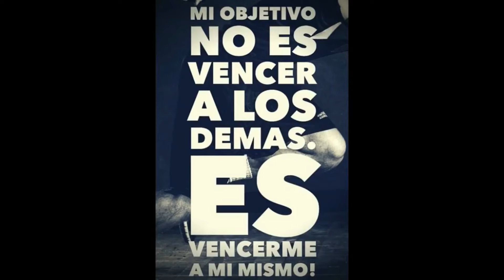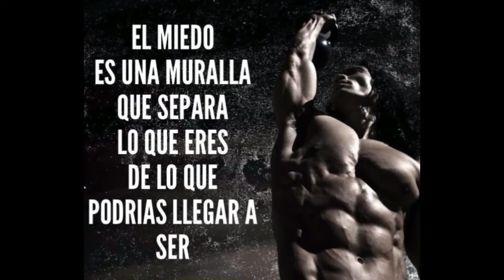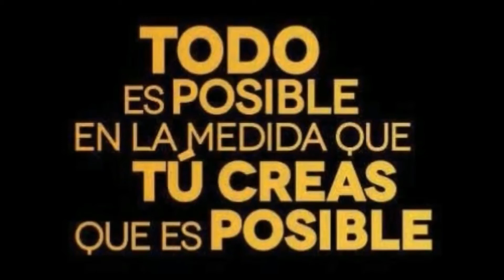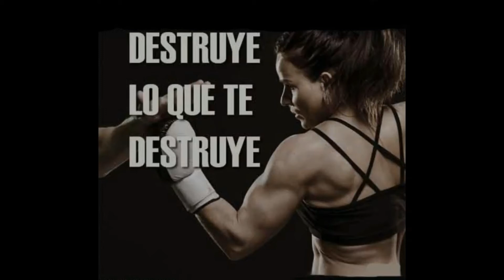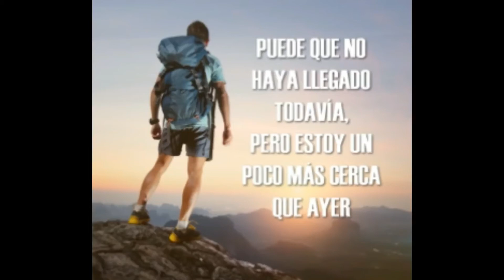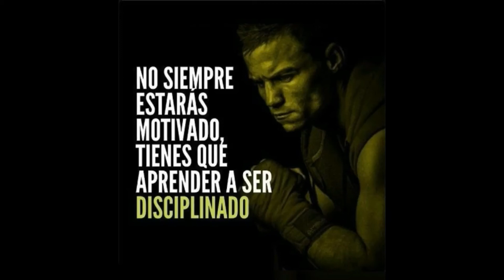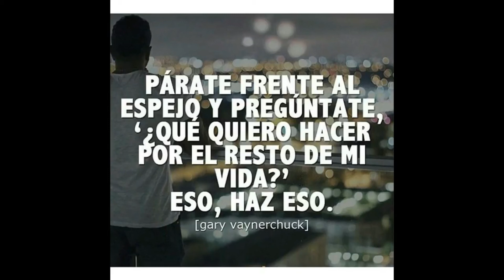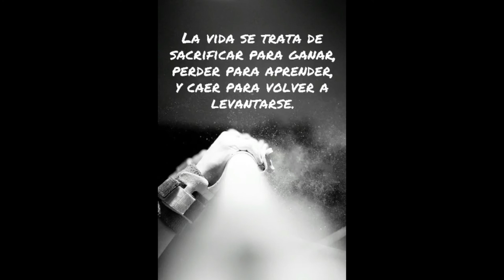✰ FRASES MOTIVADORAS ✰ NO TE RINDAS ✰ con Música para entrenar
Frases de motivación personal para el día de hoy, frases para triunfar, motivación extra para entrenar, gym, examenes, deporte, vida...

❤ Este canal NO está monetizado, por lo que si gustas apoyar a Sport Music para seguir subiendo más contenido❤ puedes hacer una donación gratuita por el importe que tu desees de manera segura por Paypal:

⛔ Este canal se apoya con contenido recopilatorio de la red, con un toque personal para hacerlo diferente y de más calidad, pero sin olvidar que parte del contenido tienen los derechos reservados a sus respectivos propietarios, por lo que si eres uno/a de ellos y quieres que se elimine, se le mencione, o algo similar, ruego nos informe contactando conmigo en
Le proporcionaremos créditos apropiados o quitaremos el vídeo si usted lo solicita.
💥Así mismo, puede contactarme si estas interesado/a en Colaboraciones, Publicidad, Promociones, etc...💥
🔥💪 Muchas gracias de parte de SPORT MUSIC 🔥💪